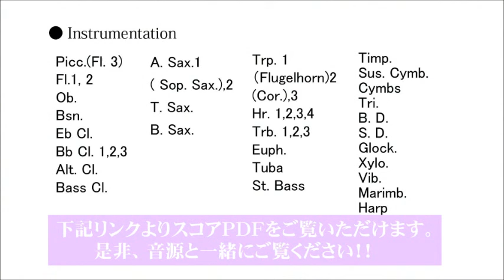組曲「サルタン皇帝の物語」より 3つの奇蹟／コルサコフ(編曲:黒川圭一) YDAR-C01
※この作品のグレード表記は4に変更となりました（2022年2月10日）。
楽譜　歌劇「サルタン皇帝の物語」より　熊蜂の飛行、３つの奇跡／N.リムスキー＝コルサコフ（黒川圭一）